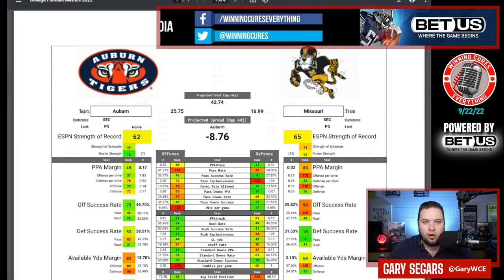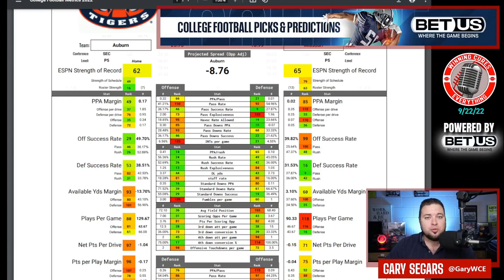Auburn vs Missouri Picks Against the Spread 2022 College Football Predictions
Missouri vs Auburn Picks Against the Spread 2022

Gary gives a quick preview, predictions & his pick against the spread (ATS) for the 2022 College Football Week 4 matchup featuring Auburn vs Missouri!